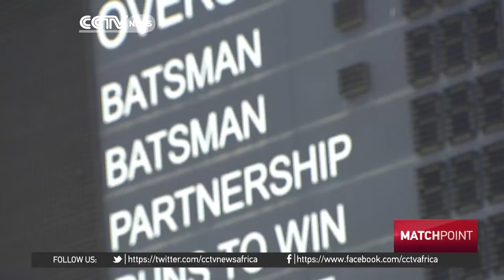Match Point 23rd January 2016 - Super Eagles chances at Africa Nations Chapionship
Nigeria put on an impressive performance in their Group C matches, but the Super Eagles still have a fight on their hands for a quarter-finals spot at the Africa Nations Chapionship. We speak to the Eagles coach and former playing legend, Sunday Oliseh

South Africa marathon hopefuls sharpen their skills under the watchful eye of long distance legend Hendrik Ramaala

AND

We look at how the game of boxing is gaining popularity among women in Zambia